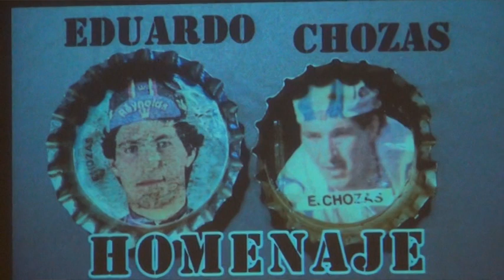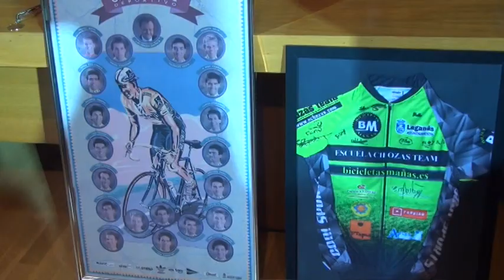HOMENAJE AL CICLISTA EDUARDO CHOZAS EN LEGANÉS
LEGANÉS 14 FEBRERO 2020 / El sábado, se presentó en el Centro Cultural Las Dehesillas de Leganés la Escuela de ciclismo Peña Eduardo Chozas, que trabaja con niños de 7 a 14 años con el objetivo de que integren la bicicleta en un futuro a su vida.
Jorge Mañas y Moisés Chozas (hermano de Eduardo Chozas) han dicho en la presentación que la escuela de ciclismo pretende que los alumnos hagan deporte y disfruten del ciclismo. Es la primera escuela de ciclismo que se pone en marcha en Leganés.
Al finalizar el acto se realizó un homenaje a Eduardo Chozas, ciclista que participó durante su carrera deportiva en 7 Giros a Italia (tres victorias de etapa), 6 Tours de Francia (cuatro victorias de etapa) y 14 Vueltas Ciclista a España.
El ciclista Pedro Delgado, estuvo también presente en el homenaje realizado en Leganés.
Finalizó el acto Eduardo Chozas que resaltó la importancia que el ciclismo ha tenido en Leganés y que espera que la escuela que lleva su nombre revitalice la afición por el ciclismo.